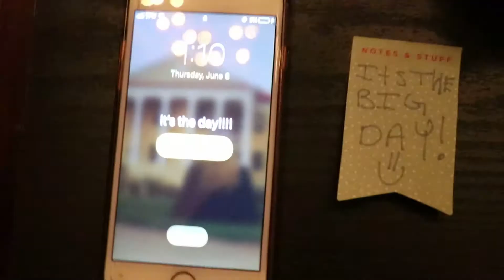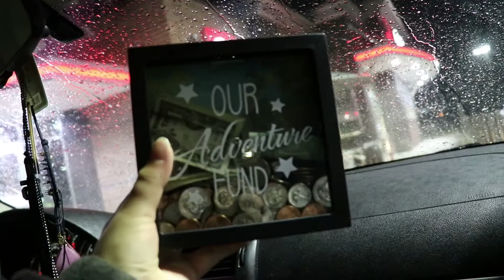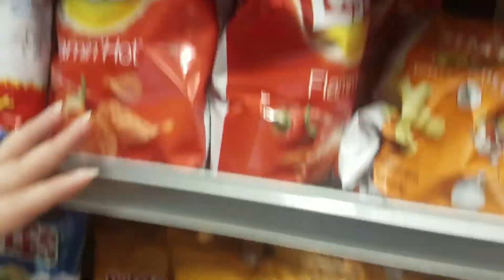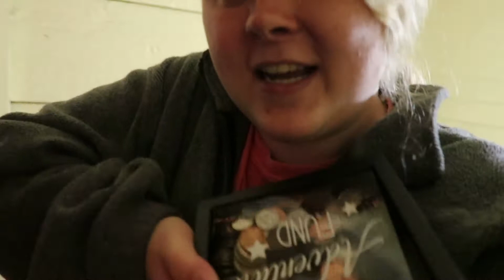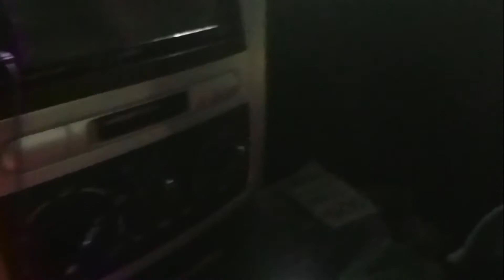THE BIG TRIP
We took on the biggest, greatest, most expensive adventure to an amazing place and had the privileged of taking you guys with us. I hope that you guys enjoy it as much as we do.

On a real note, my credit card legit got declined so it's a good thing I brought that stupid change box in for the bit lol

May All Your Stars Align